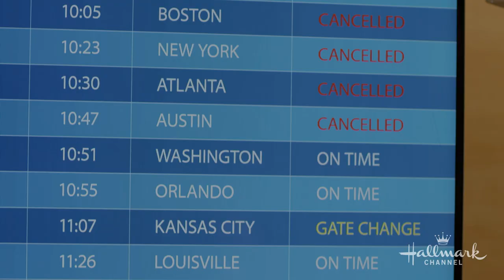Preview - Christmas in Evergreen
Two strangers trapped in the airport are in for a Christmas more magical than they couldÕve ever imagined.